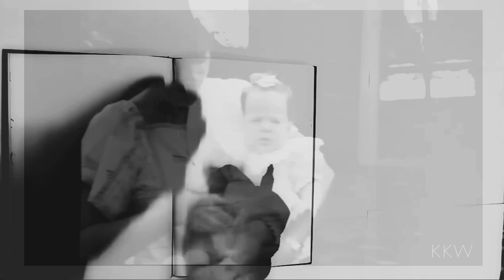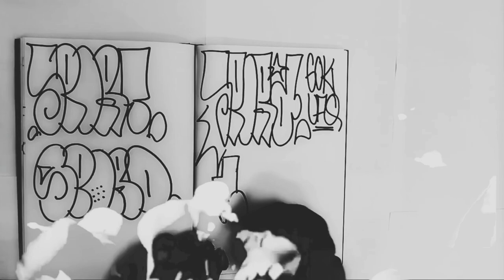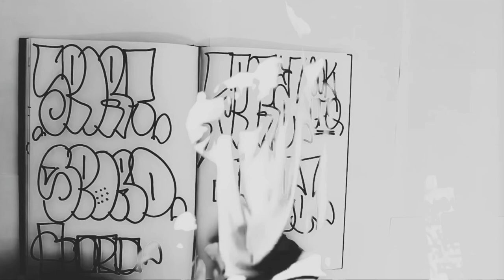Misfits By SKAeM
Footage:
Graffiti Blackbook Video
& Sticky Fingaz Performance

Additional Clip:
Khloe’s Baptism,